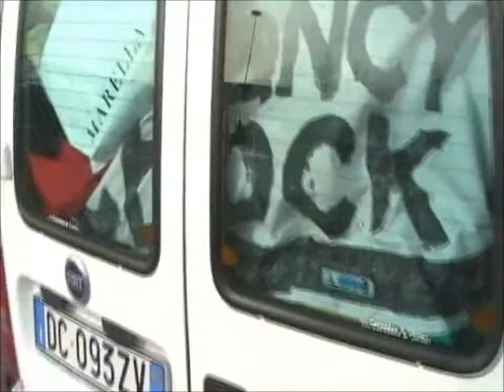Crancy Crock live @ Csa Cimarelli - Terni - 2a parte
2a parte della data al CSA Cimarelli di Terni del 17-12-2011